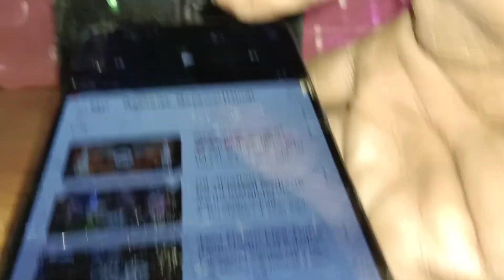Mini dj singl speaker Bess gar pr banaaiye matr 200 rupya me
mini dj singl speaker Bess gar pr banaaiye matr 200 rupaye me